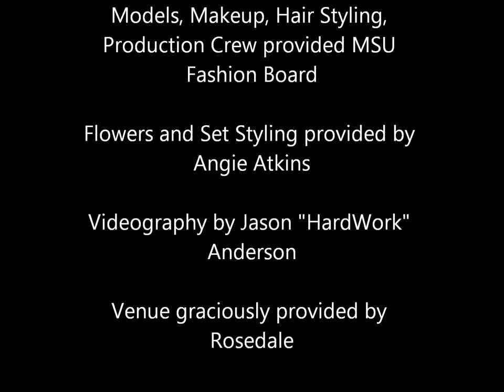ROSEDALE - A Steiner Event Group "Haute Couture" Photo Shoot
Haute Couture Photo Shoot at the classic  "Rosedale" home in Columbus, MS. This event was photographed by the world famous John Mathis of John Mathis Photography and recorded by swagspiritally.com